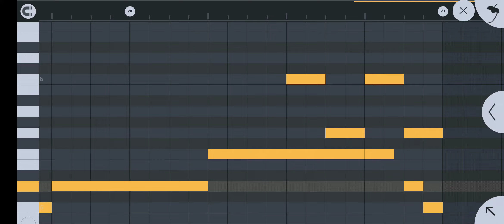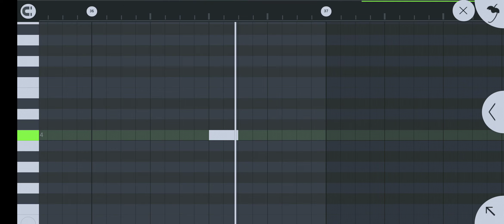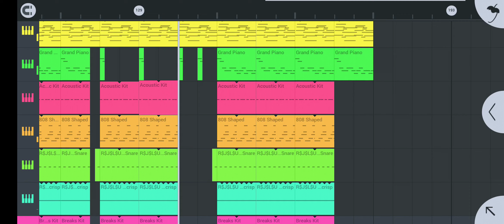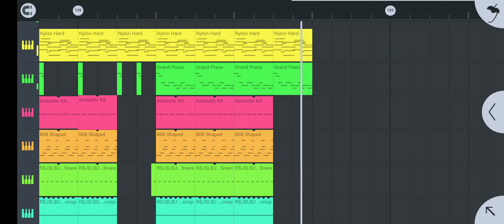Legends remake fl studio mobile ( Juice Wrld)